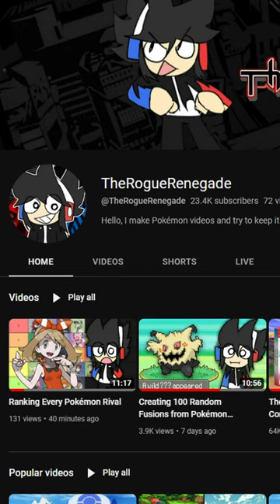You Can Duplicate This Pokemon Infinitely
This gift Tentacool in Pokemon HeartGold and Pokemon SoulSilver can be obtained infinitely